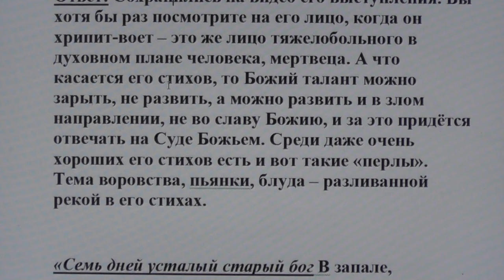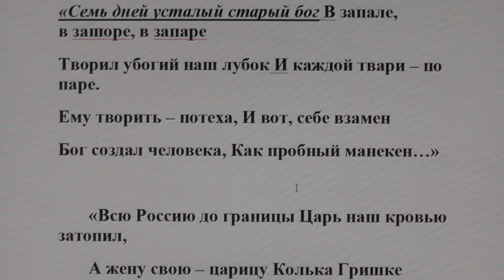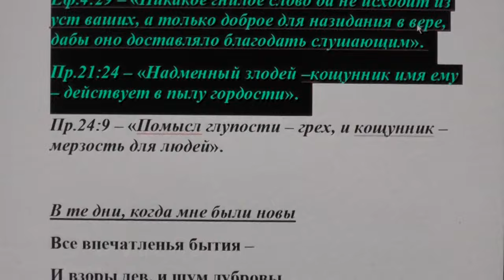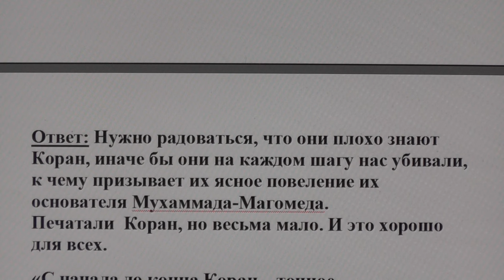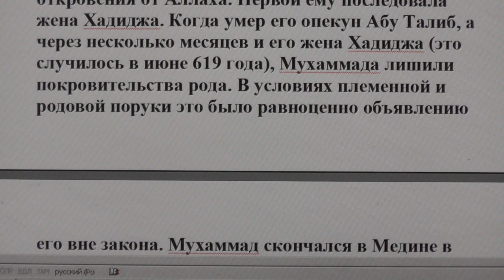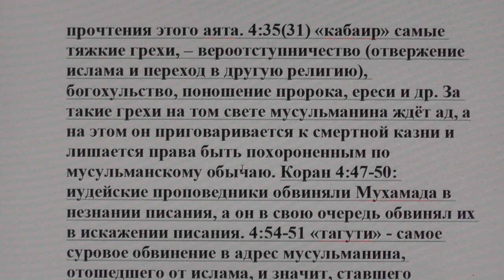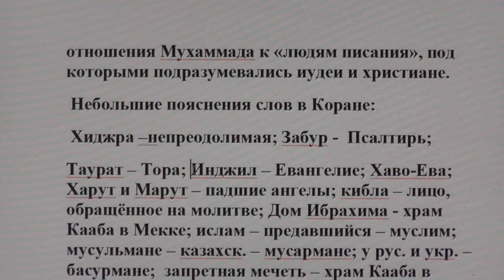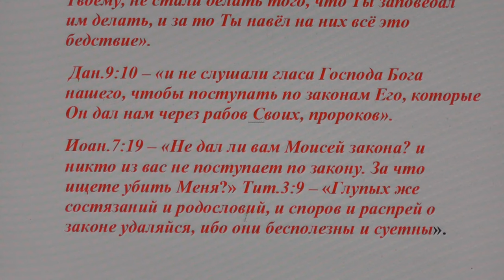№ 22. Ответы. Библия. Высоцкий был одержим бесом.